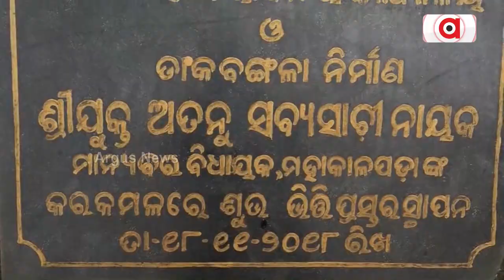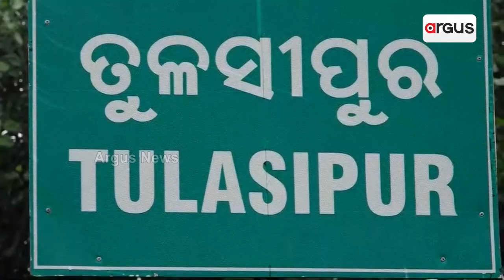Massive Corruption In The Name Of Cleaning Drain In Kendrapara